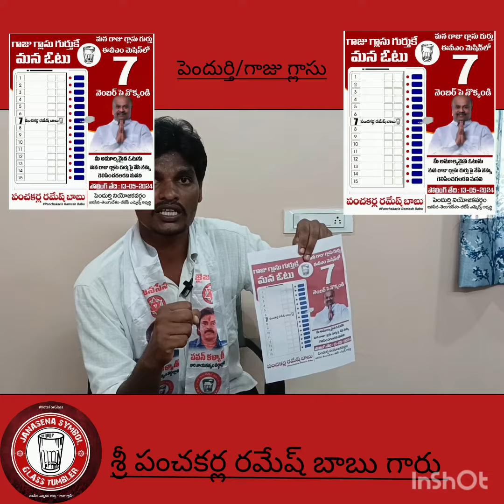జనసేన పెందుర్తి అభ్యర్థి : పంచకర్ల రమేష్ బాబు EVM బ్యాలెట్ నెంబర్ : 07.